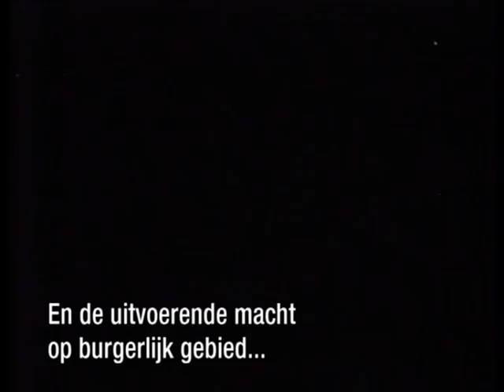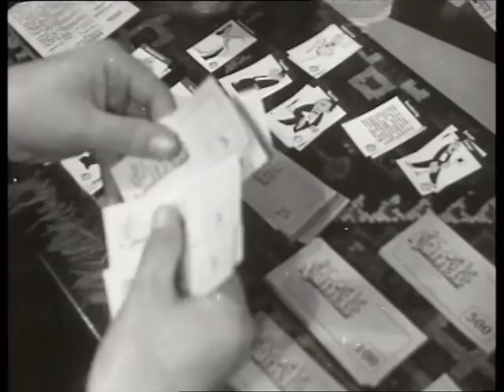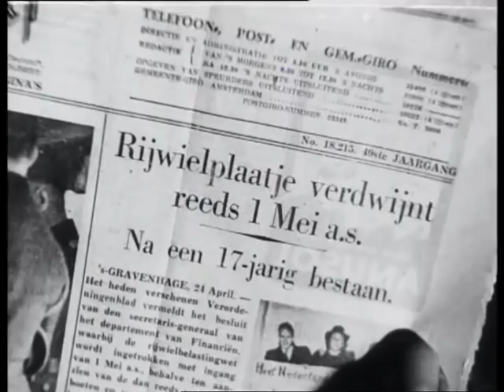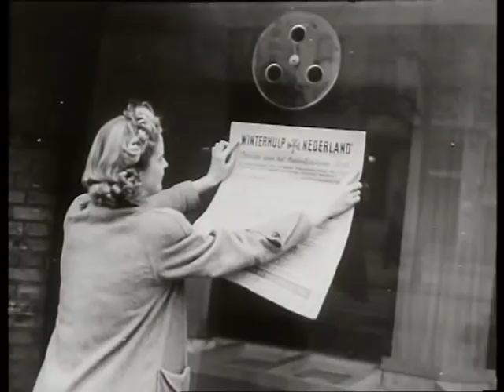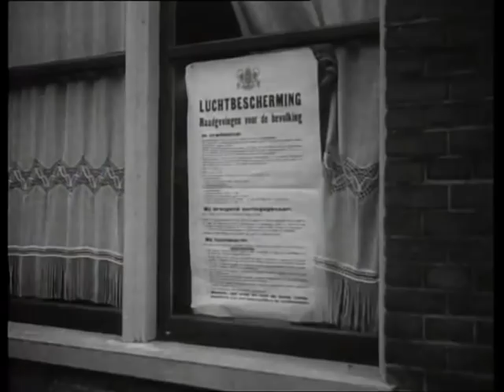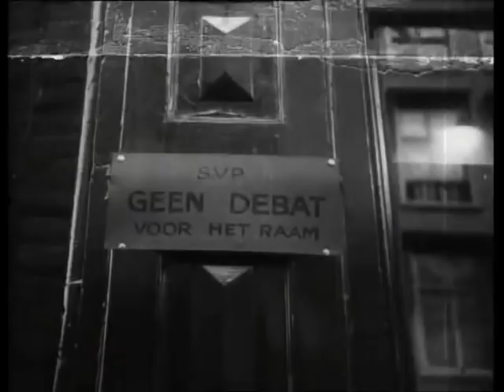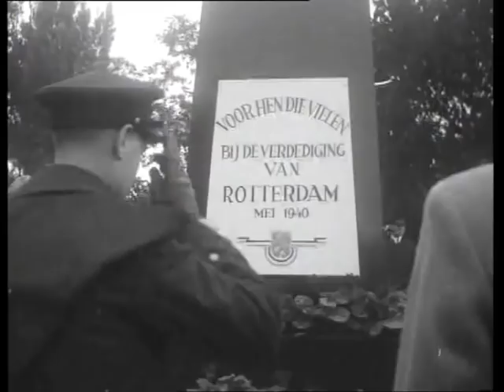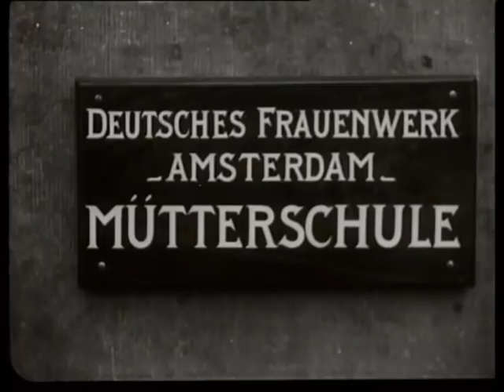Het Polygoon Journaal in de Tweede Wereldoorlog, deel 1 1940-1941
. . Deze 5 dvd-box Het Polygoon Journaal in de Tweede Wereldoorlog geeft aan de hand van de originele bioscoopjournaals van filmfabriek Polygoon een uniek beeld van de oorlogsjaren in Nederland.
Op deze vijf dvds is voor het eerst een uitgebreide selectie van ruim zes uur aan authentieke Polygoonbeelden uit de oorlog bijeengebracht.
Wat heeft geleid tot een prachtige en intrigerende compilatie van wat het Nederlandse publiek tijdens de bezetting in de bioscopen voorgeschoteld kreeg.
Filmfabriek Polygoon, al voor de oorlog bekend door haar bioscoopjournaals, bleef deze journaals ook tijdens de Tweede Wereldoorlog verzorgen.
Het materiaal op de dvds is voorzien van een toelichting door het Nederlands Instituut voor Oorlogsdocumentatie (NIOD).